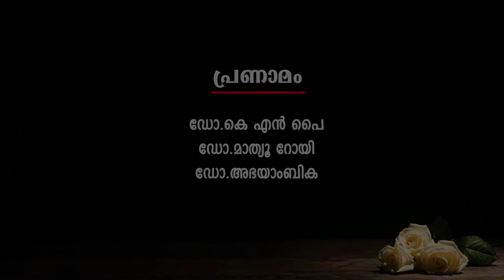4. Dr.Rajashekaran Nair (History of Internal Medicine in Kerala video series)